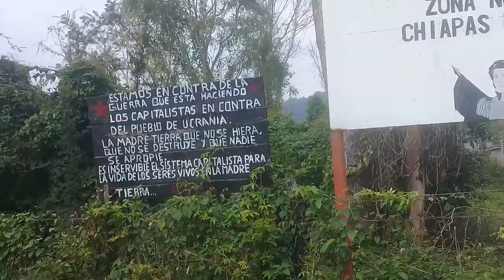20 ENE 2023 TABASCO A CHIAPAS VÍDEO 3